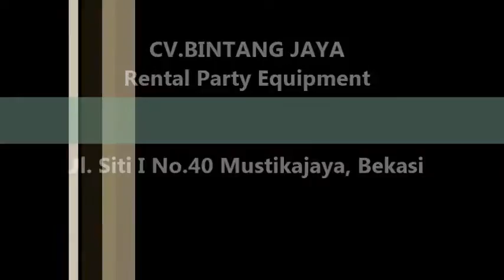Rumput Sintetis Jakarta 021-82619088